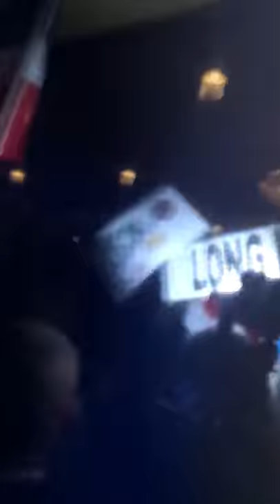Ramfis Dominguez Trujillo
Cena de gala en Queens NY. Increíble la aceptación de la gente y el cariño viva la República Dominicana ramfis 2020